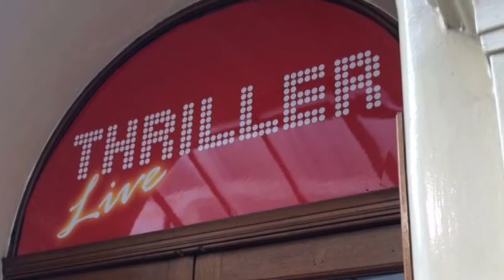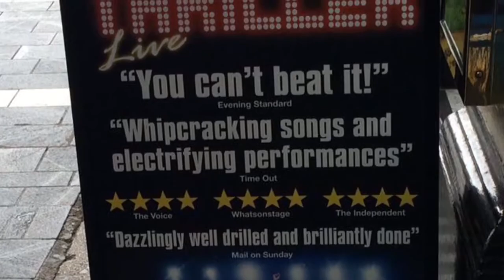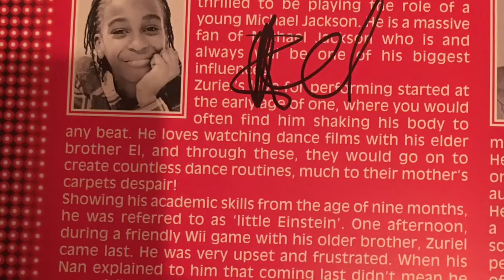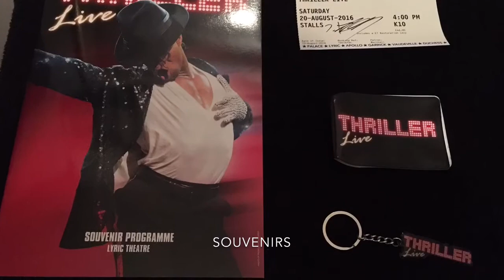THEATRE THRILLER LIVE